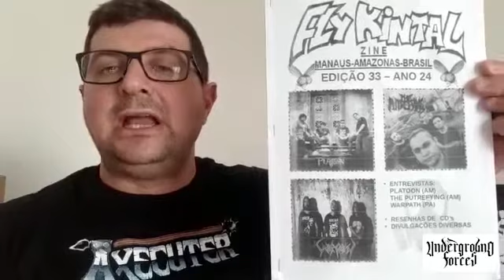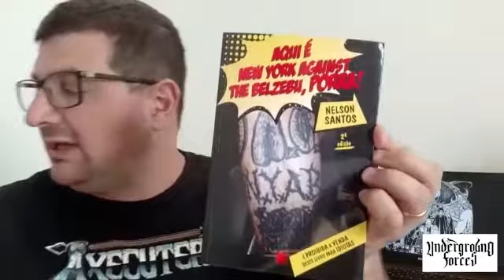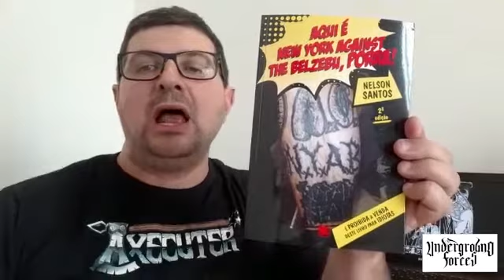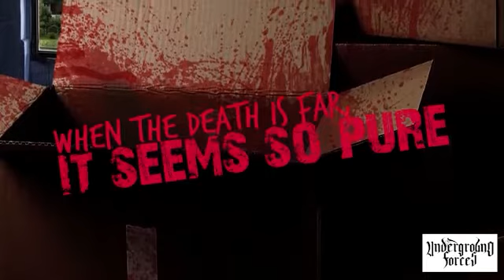PROGRAMA INTERVENÇÃO UNDERGROUND FORCES #01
INTERVENÇÃO UNDERGROUND FORCES é um programa criado no canal UNDERGROUND FORCES, que visa divulgar bandas , zines , distros etc.
Enfim um programa para dar espaço de divulgação a todos que precisam .
Além de resenhas, temos entrevistas e muito conteúdo de qualidade, se liga ae.
Se você quer ver sua banda ou seu trabalho divulgado aqui entre em contato com a gente .